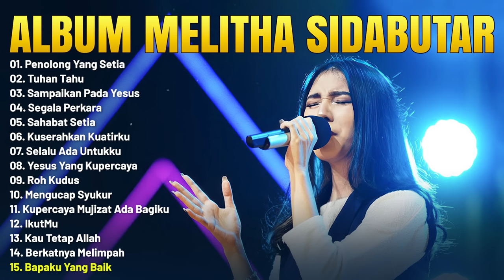Lagu Rohani Melitha Sidabutar Full Album (Lirik) Lagu Rohani Kristen Terbaru 2023 Terpopuler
01. Penolong Yang Setia
02. Tuhan Tahu
03. Sampaikan Pada Yesus
04. Segala Perkara
05. Sahabat Setia
06. Kuserahkan Kuatirku
07. Selalu Ada Untukku
08. Yesus Yang Kupercaya
09. Roh Kudus
10. Mengucap Syukur
11. Kupercaya Mujizat Ada Bagiku
12. IkutMu
13. Kau Tetap Allah
14. Berkatnya Melimpah
15. Bapaku Yang Baik